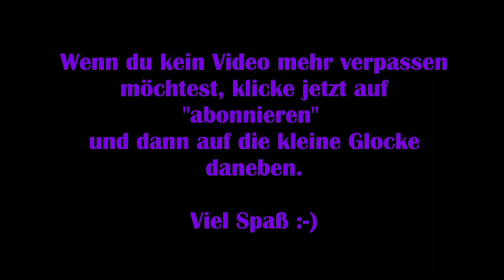Sherlock Holmes: Chapter One #11 - Entfesseltes Chaos [Lets Play] [Deutsch] 2K